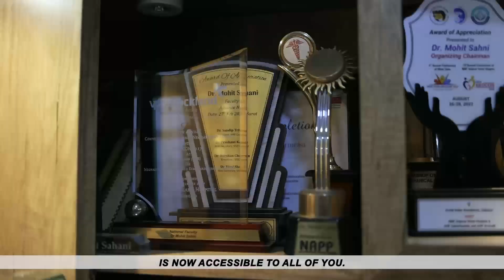Master in Neonatal ECHO & POCUS Skills with Neonatal Cardiologist Dr. Mohit Sahni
Master in Neonatak ECHO & POCUS Skills with Neonatal Cardiologist Dr. Mohit Sahni,
✅6-month online & hybrid course module
✅Different Course Available
✔Complete an online 6-month course
✔6 month online + Physical course
✔Physical course (1 week to 4 weeks)

Get more details on 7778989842